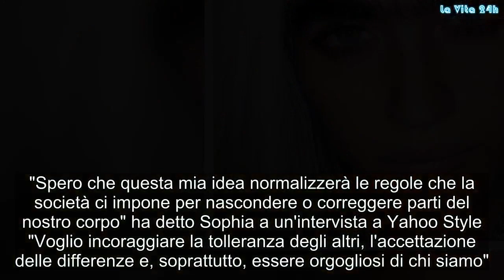Curve da svenire, fisico pazzesco, ma attenti: guardate la sua faccia. Sconcertante! Ma perché?! | L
Chissà se qualche reginetta di Miss Italia 2018 questa sera avrà il coraggio di sorprendere tutti. Un po' come ha fatto qualche giorno fa la figlia di Madonna, Lourdes, alla New York Fashion Week: la giovanissima si è mostrata in passerella con un jeans strappato e i peli ispidi e scuri che sbucavano dalle scuciture del pantalone. In perfetta forma fisica, sicura di sé, si è presentata alla sfilata con piume verdi tra i capelli lunghi, senza un filo di trucco sul volto, un reggiseno di catene che lasciava intravedere quasi tutto il seno naturale. Ma sono stati soprattutto quei peli lunghi sulle gambe a catturare l' attenzione degli spettatori: ma per lei tutta questa attenzione non è più una novità. Sui social sono ormai celebri le sue alzate di braccia e le ascelle pelose. "Perché dovrei soffrire le pene delle cerette?", risponde a chi le chiede il perché non abbia paura di mostrarsi villosa in pubblico. È un po' la moda del momento, la voglia della donna di sentirsi sempre meno differente rispetto all'uomo. Proprio nell'epoca in cui è il sesso alpha sembra aver deciso di 'disfarsi' della propria peluria...
Ma è solo Lourdes a voler provocare così?! Macché. Da qualche anno c'è una modella cipriota che sta conquistando tutti. Si chiama Sophia Hadjipanteli, ha 21 anni ed è originaria di Cipro: è lei l'ultima modella (sulla scia della più provocatrice Cara Delevingne) che prova ad abbattere i classici canoni del mondo della moda. La giovane, studentessa di marketing all'Università del Maryland, ha fatto delle sue sopracciglia folte il suo punto di forza per raggiungere, appunto, il suo scopo. Anche perché lei prova ad abbattere i canoni classici con un movimento del tutto social.
Sophia si è spinta ben oltre: ha creato un vero e proprio movimento social sotto l'hashtag UnibrowMovement. "Spero che questa mia idea normalizzerà le regole che la società ci impone per nascondere o correggere parti del nostro corpo" ha detto Sophia a un'intervista a Yahoo Style "Voglio incoraggiare la tolleranza degli altri, l'accettazione delle differenze e, soprattutto, essere orgogliosi di chi siamo". Su Instagram, rispondendo ai suoi follower, rivela la storia delle sue sopracciglia: "Mi ero stufata di come erano originariamente -rivela la cipriota - e così ho iniziato a tingerle". Per alcuni è lei la moderna Frida Khalo, per altri è eccessiva dimensione delle sopracciglia.
Ma lei resta irremovibile: "Mi piaccio così. Guardo al mio monosopracciglio come fosse una eyeliner ad ala di gabbiano o un rossetto rosso". E conclude: "Per me è normale, mi piace e non lo voglio cambiare". Questa sua particolarità la sta facendo conoscere sempre più dalle case di moda che la vogliono sulla passerella ma anche tra gli utenti social. In pochi mesi l'account @sophiahadjipanteli su Instagram ha raggiunto i 400mila follower. Gossip, # LaVita24h,